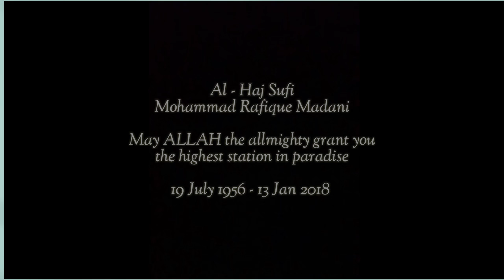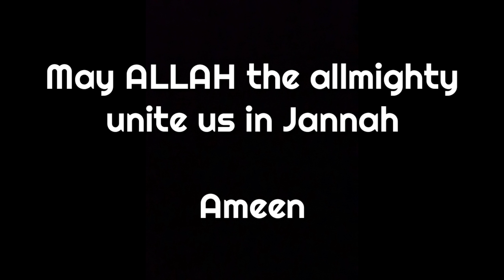Mohammad Rafique Madani